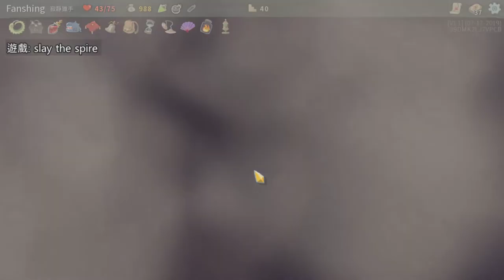【繁星】Minecraft亡國之戰、slay the spire 2019 1 3【2】